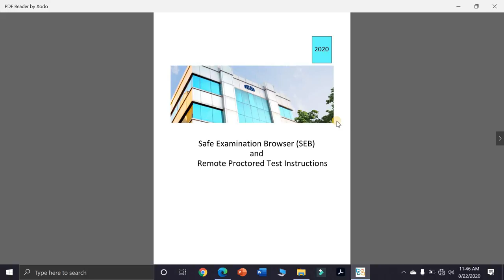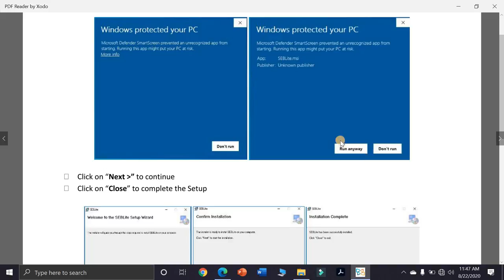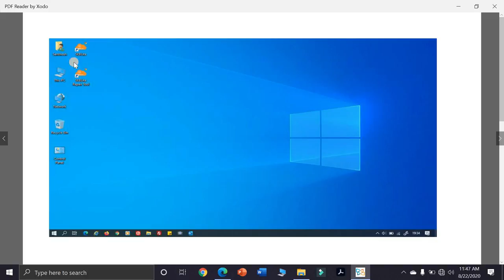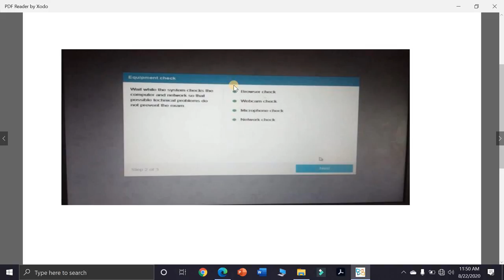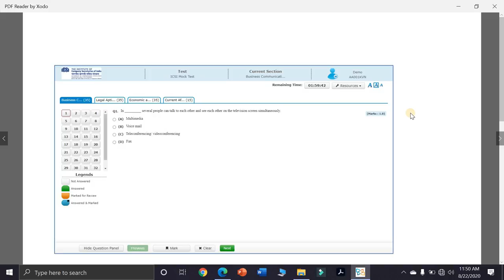✅CSEET SEB DOWNLOAD PROCEDURE FOR MOCK TEST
🔴 The helpline number of ICSI call here if you find any problem 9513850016 / 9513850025